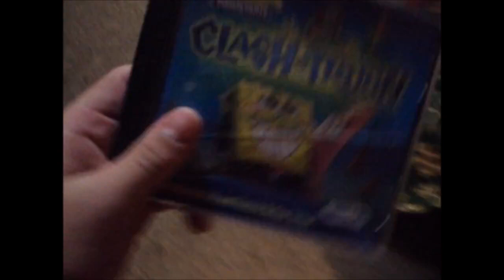Santa's Holiday Fail! (CHRISTMAS GONE HORRIBLY WRONG) | DON'T FILL STOCKINGS AT 3AM!!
Santa, fill my stockings